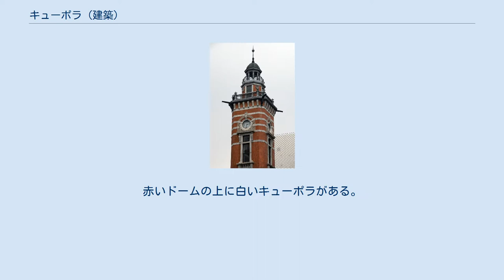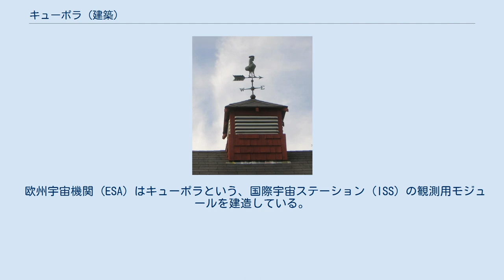キューポラ (建築)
赤いドームの上に白いキューポラがある。
 イタリア, サンタ・マリア・デル・フィオーレ大聖堂 建築におけるキューポラ（英: Cupola、[ˈkjuːpələ]、円頂塔）は、建築物の上にある比較的小さい、ドームのような構造物である。
大抵は建築物の屋根またはドームの上に冠のように乗っている。
キューポラは明り取りや換気口、展望台として機能する。
鐘が設置されて鐘楼として機能する場合もある。
明り取り用のキューポラはルーフ・ランターン（Roof lantern）という呼び名もある。
 この単語は「小さな杯 cupa」を意味する低ラテン語の「cupola」（元はギリシャ語のκύπελλον kupellonから古典ラテン語cupela）由来（イタリア語経由）であり、逆さまの杯に似たヴォールトを示す。
 キューポラは古代ローマ建築で見られる明り取り（オクルス）がルネサンス期に装飾建築として発展したものであるが、北ヨーロッパの気候では風雨の侵入を防ぐ覆いが必要であった。
インドの建築で見られるチャットリはより大きな構造物の頂部で使われる時はキューポラの定義に一致する。
 キューポラはそれ自体で小さな建物として存在しており、より大きな建築物の上部に設置される。
他の事例では、尖塔や塔、タレット（小塔）の上に冠されることもある。
農家の納屋は換気用のキューポラを持つことが多い。
 北米の鉄道の車掌車（カブース）の屋上部に設置された列車監視のための四角いドーム状の小屋もキューポラと呼ばれる。
 一部の装甲戦闘車両はキューポラと呼ばれる操縦室を持つ。
これは強化ガラスが装着された一段高いドームまたは円柱で、車両の周囲360度の視界を提供する。
 欧州宇宙機関 (ESA) はキューポラという、国際宇宙ステーション (ISS) の観測用モジュールを建造している。